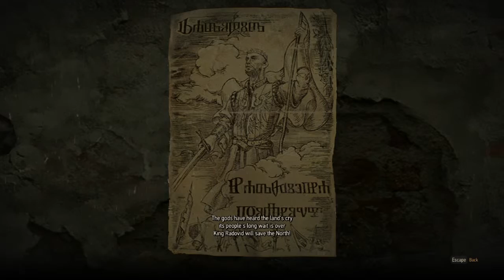Let's Test a New Mic with Witcher 3!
Happy new year, everyone! We're rocking a brand-spanking new Samson Meteor microphone, so here's a bit of gameplay through the "Contract: An Elusive Thief" mission in Witcher 3 to give the new Let's Play setup a test! I hope you all enjoy, and if you don't, feel free to give feedback on what can be improved, whether audiowise or elsewhere!